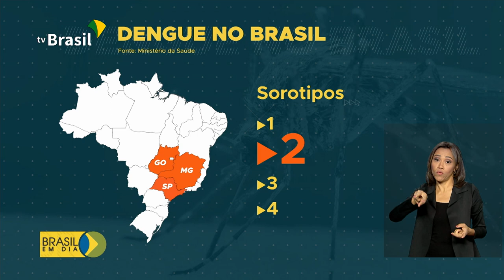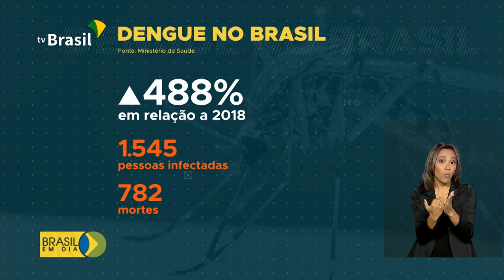Combate à dengue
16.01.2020 - Ministério da Saúde emitiu um alerta para um possível surto da dengue neste ano. Os estados do Nordeste, Espírito Santo e Rio de Janeiro são os que mais preocupam.